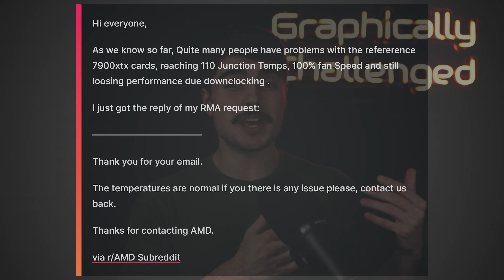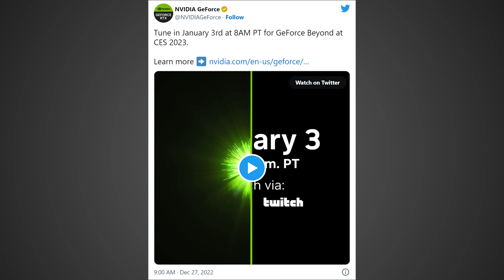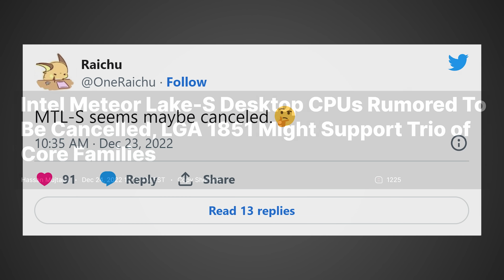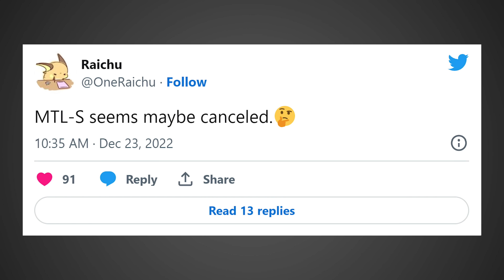Intel Meteor Lake Update...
Nvidia, AMD, and Intel are set to reveal some interesting new products during CES 2023, but here's also news that next gen parts could be canceled already. Also if your in the market for a 7900 XTX or XT you may want to be careful about what GPU model you buy. Today we talk about upcoming GPUs like the 4060, 4060 Ti, and 4070, and even Intel's Meteor Lake CPUs.

FULL DISCLOSURE
END DISCLOSURE